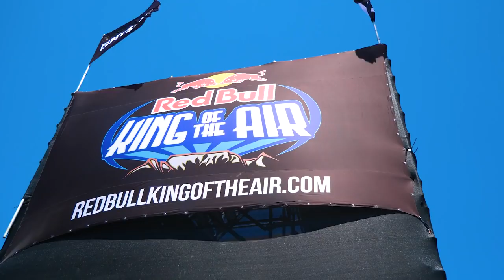King of the air 2019 best jumps and crashes